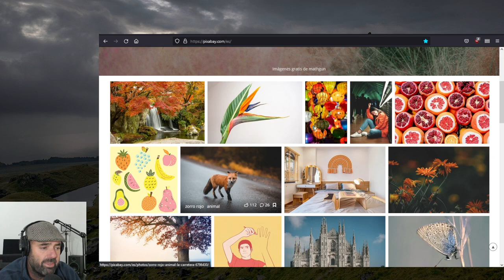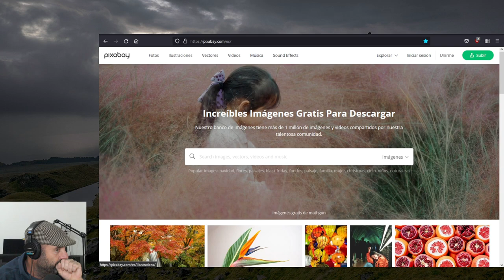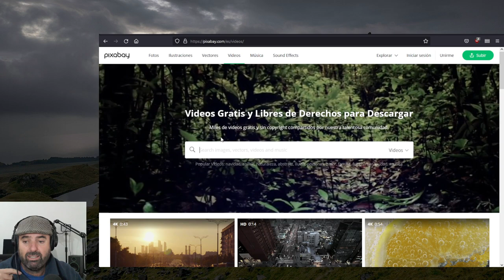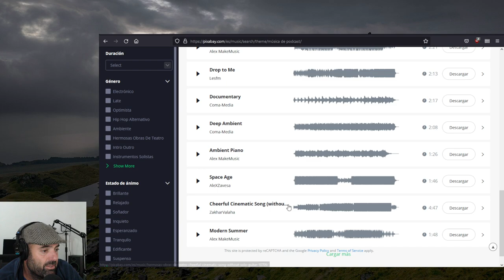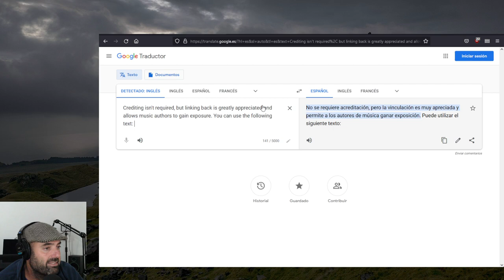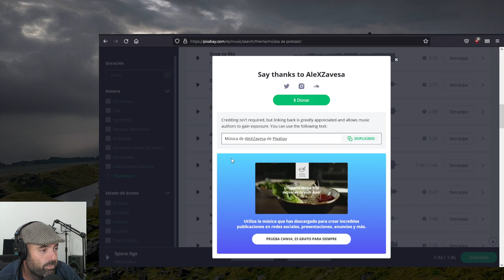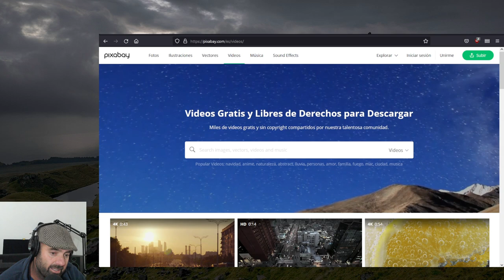Royalty Free Music en Pixabay para tus proyectos multimedia con música libre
Ahora también tenemos música libre en el portal Pixabay, ideal para usar en nuestros podcasts y vídeos y que no den positivo por copyright.